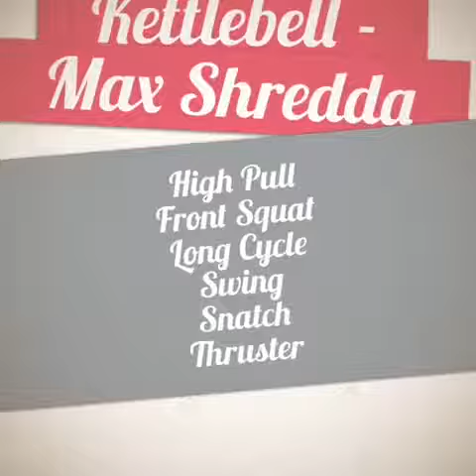Kettlebell Workout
High Pull
Front Squat
Long Cycle
Swing
Snatch
Thruster

Work - through the list, 1 of each, 2 of each until you get to 10. Then work your way back down, 9, 8, 7, 6 etc etc